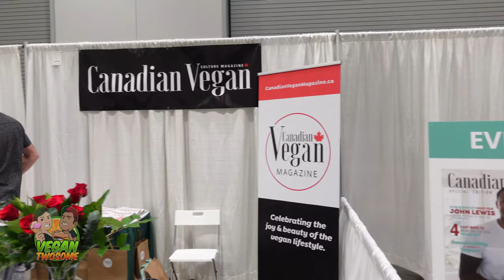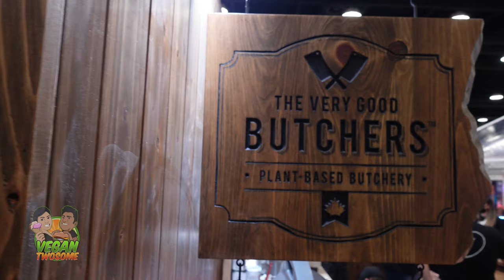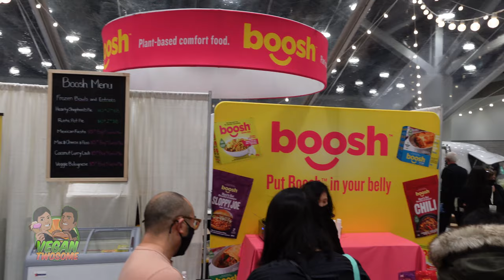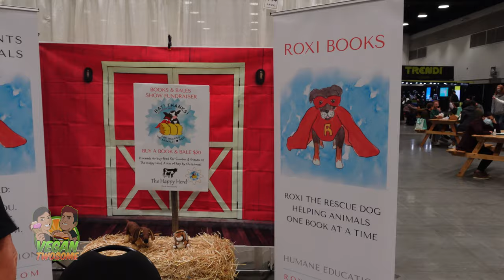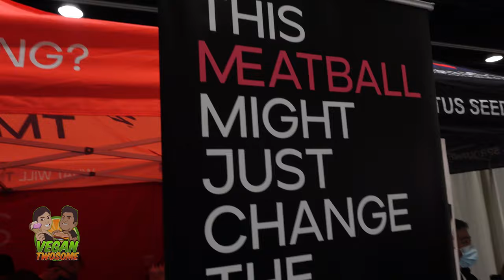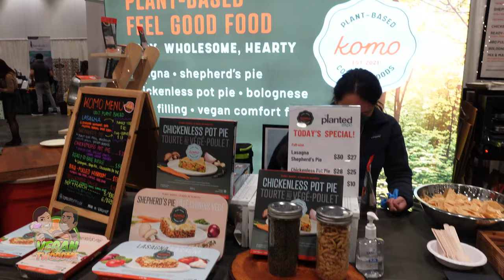Visit the Vendors at the 2021 Vancouver Planted Expo! | VEGAN | VEGANTWOSOME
Come see the goodies at this year’s Planted Expo Vancouver 2021! There were so many delicious samples and new products to try. We brought home a huge haul and can’t wait to eat everything! What was your favourite items this year? If you couldn’t make it this time, make sure you look out for the event next year!

Planted Expo.

Planted Expo 2021 Vendors:

BIG MOUNTAIN FOODS
Blue Heron Cheese
BOOSH FOOD
BUCK
CANADIAN VEGAN MAGAZINE
Happy Veggie World
Herbaland Naturals
Humble Seedz Inc
OmniFoods
PLANT VEDA
PURICA
THE VERY GOOD BUTCHERS
Trendi
A Home for Hooves Farm Sanctuary
ARTISANS WAY ORGANICS
Azuma Foods (Canada)Co., Ltd.
Barakah Eats
bettermoo(d)
BITES BY LEX
BLACK SHEEP VEGAN CHEEZE
BLUE MONKEY
Bonus Bakery
BOULART BAKERY
brEAThe Kitchen
BUBUWARES
C Market Coffee
CANMAR FOODS
Chiwis
Coastie Craft Burgers
Cold Grind Organic
CORK BY DESIGN
Earthling Foods
FATSO
Fauxmagerie Zengarry
Game Changer Foods, inc.
Gingeraki
Gluten Fakery
HEALTHY HIPPO NATURALS
House Of Yee Fine Foods
IC MARKET
JAAN FOODS INC
JAMJAR CANTEEN
JUSU
Komo Comfort Foods
KOVE OCEAN FOODS
KULA KITCHEN
LAZY HARI BITES INC.
LIV NUDE NATURALS
LOTUS VEGAN FOOD
Lovingly Made Ingredients
Maureen Simon Foods Corp.
MIZU SUSHI
MODERN PLANT BASED FOODS
NABATI FOODS
NALEDO FOOD AND BEVERAGE
Nexe Coffee
Nina's Pierogi
NONNO'S PASTA SHOP
NutJar
OAT & MILL
Oat of the Ordinary
OLIMEGA inc
Panela Lemon
Pangea Natural Foods
Plant Curious
PLANTASTIC FOOD
Roxi Books
SAVE DA SEA
SEA SHEPHERD
Sensible Meats Inc.
SIN QUESO PLANT BASED DIP
Small Animal Rescue Society of BC
Solbrü
Soul Bite Food Inc
SPREAD EM KITCHEN
SWEET FRUIT
TEMPEA FOODS
Terracotta Tummy
The Mindful Oat
The True NOSH Company Ltd
The Very Good Cheese Co
TMRW FOODS
TUBIFY FOODS/FRESH PREP
UMAMI Crave
UMYUM Food
VANCOUVER HUMANE SOCIETY
Vancouver Vegetarian Society
VECADO
VEG OUT PLANT BASED
VEGAN ROBS
VEGANO FOODS
VIVA VEGAN FOODS
What'soup
WHOLLY VEGGIE
Wise Bites Collections Inc.
With/On Kimchi & Sauces
YUMASOY
Yumy Bear
YVES VEGGIE